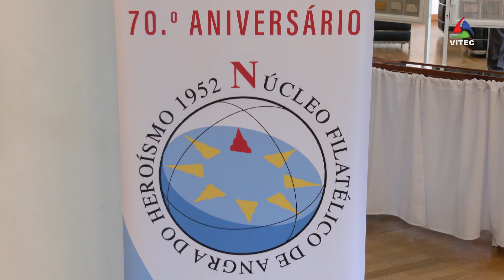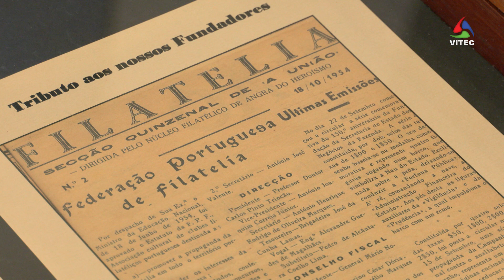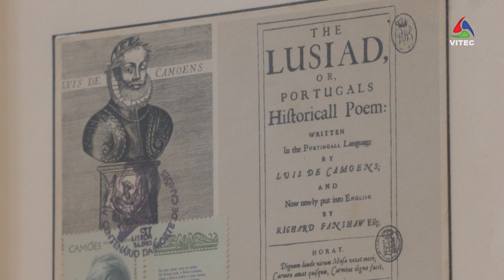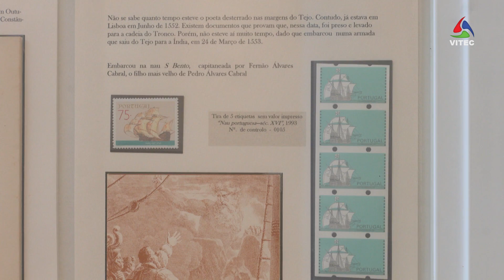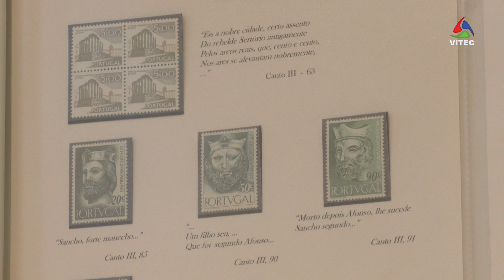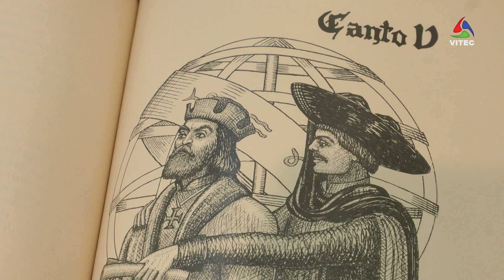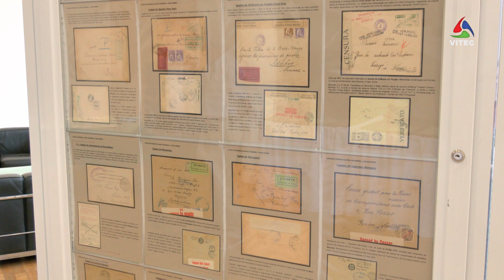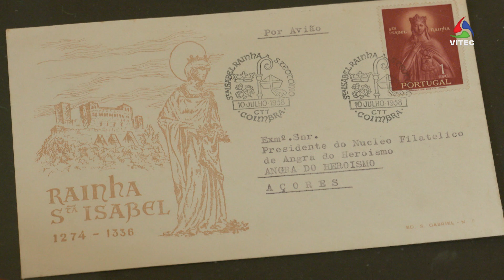70.º Aniversário do Núcleo Filatélico de Angra do Heroísmo - Terceira Dimensão 2281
O Núcleo Filatélico de Angra do Heroísmo foi fundado em 1952. Desta forma, comemoraram os seus 70 anos no Centro Cultural e de Congressos de Angra do Heroísmo com várias exposições inseridas no programa das Sanjoaninas 2022.